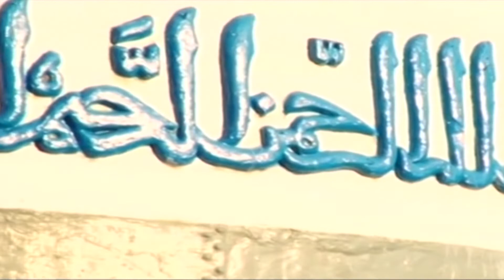Jummah Mosque Maldives | مالدیپ کی مشہور جمعہ مسجد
برصغیر کے جنوب میں جزیروں کے حسین امتزاج پر مشتمل ملک مالدیپ واقع ہے جو اپنے دلکش مناظر، جزیروں، سمندر کی آغوش اور قدرتی حُسن کی وجہ سے
زمین پر جنت کہلانے والے چند خِطوں میں اپنا ایک خاص مقام رکھتا ہے بارہیوں صدی عیسوی کے وسط میں مسلمان تاجروں کے ذریعے اسلام مالدیپ کے لوگوں تک پہنچا مالدیپ میں مساجد کی تعمیر اور تزئین و آرائش پر خاص توجہ دی جاتی ہے ان مساجد میں  سب سے بڑی اور پرانی مسجد , جمعہ مسجد ہے